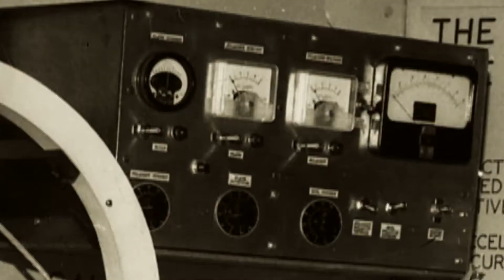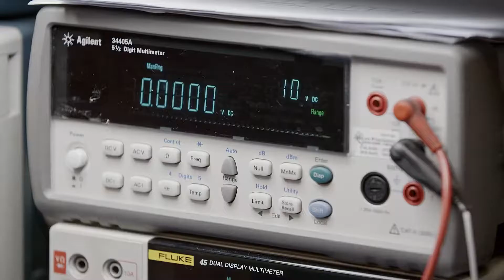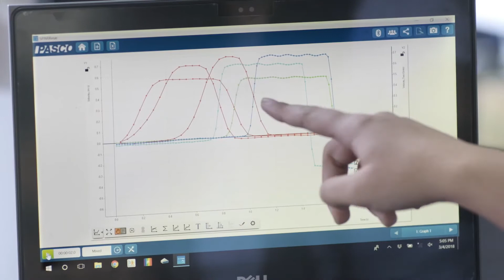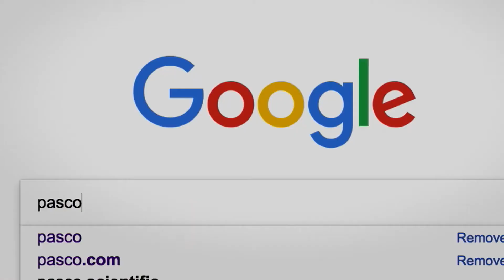一起來認識PASCO Scientific！(可開啟中文字幕)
來自於美國的PASCO為全世界的科學教育者提供創新的科學教學技術與解決方案，超過50年對於科學教育的承諾，您的最佳數位化自然科學實驗解決方案。多種完整的物理實驗套組以及包含國小至大學自然科學領域需求的多種量測設備，將可以協助您培養學生們的科學素養以及進行各種主題的探究